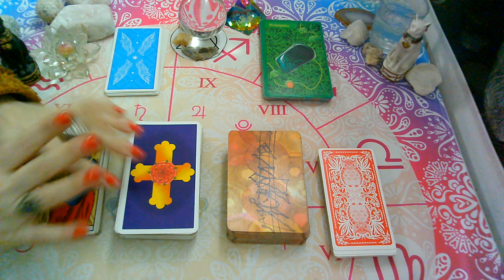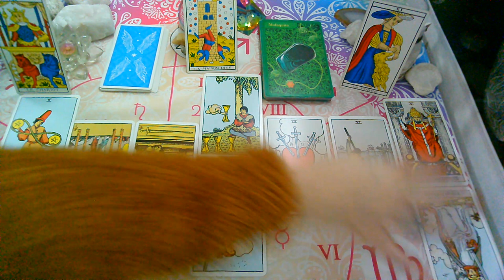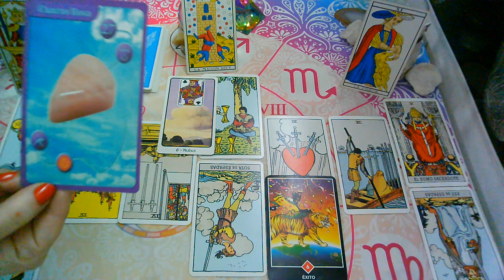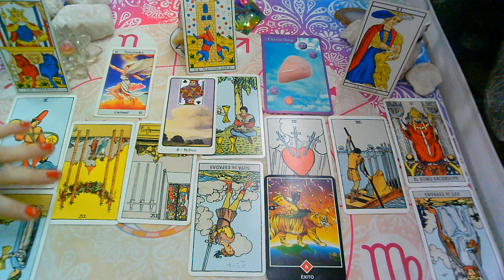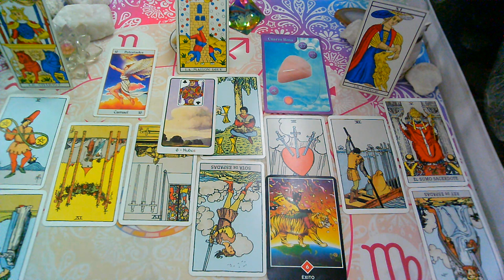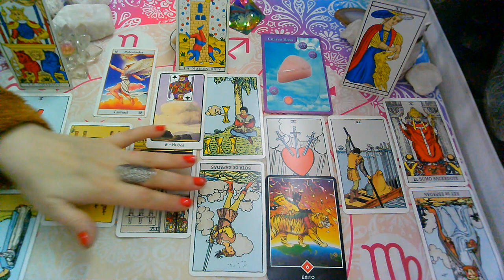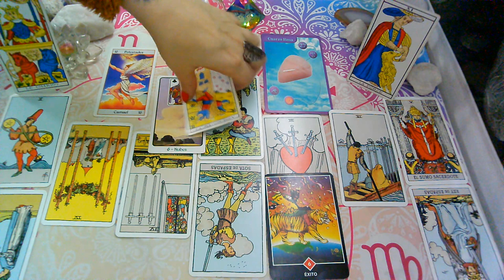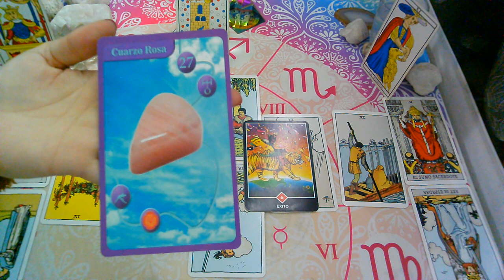SEPTIEMBRE 2020*SAGITARIO*♐😍"EX PAREJA" Que siente?Que piensa?Que hará?(1ra Quincena)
💜FanPage FACEBOOK :
@Supernova tarot

Creative Commons.